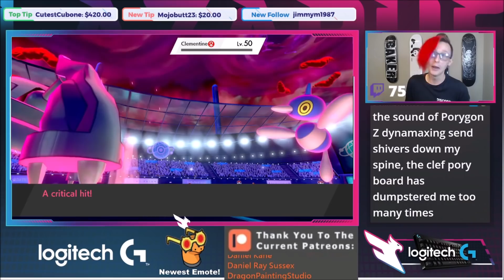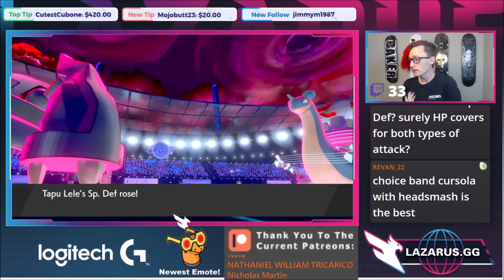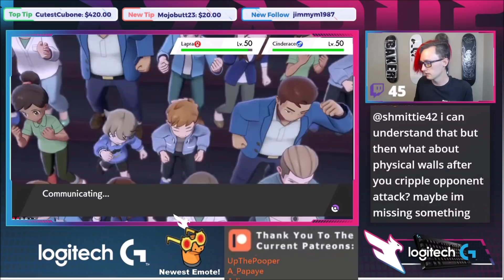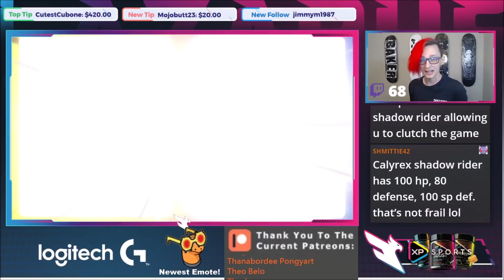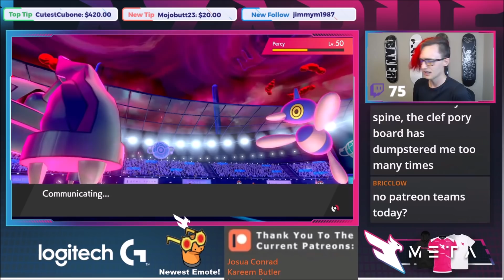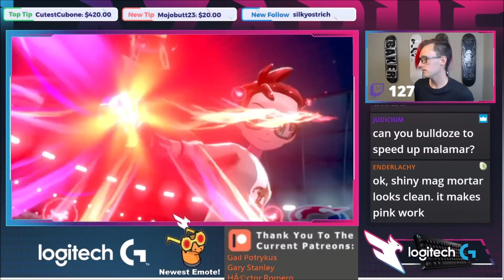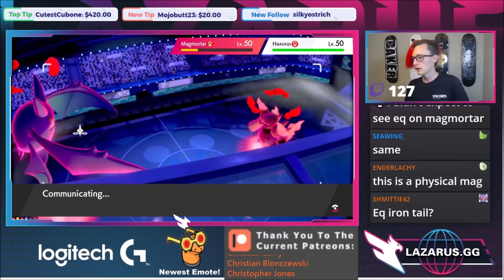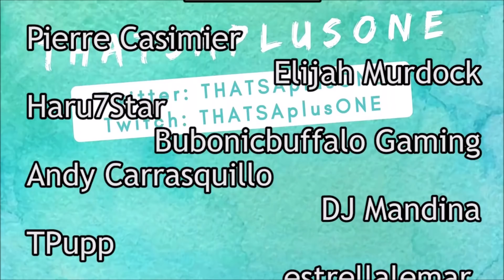Choice Scarf Tyrantrum! VGC 2021 Crown Tundra Pokemon Sword and Shield Competitive Wifi Battle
Happy late Thanksgiving! I decided to throw a team together and stream for a bit yesterday. Here is the awesome team I came up with that features Tyrantrum and Crobat!